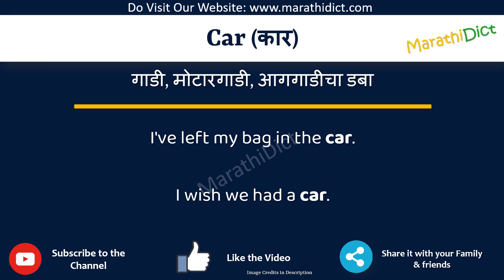Car Meaning in Marathi | Car म्हणजे काय | Car in Marathi Dictionary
या व्हिडिओमध्ये तुम्हाला मराठीत Car चा अर्थ समजेल आणि Car चा उच्चारही शिकाल. याचा अर्थ तुम्ही Car चा अर्थ जाणून घ्याल तसेच Car कसे उच्चारता येईल, Car म्हणण्याचा योग्य मार्ग कोणता आहे.

तर Car शब्द फक्त एका मिनिटात शिका.

उदाहरणांसह Car समजून घेऊ.